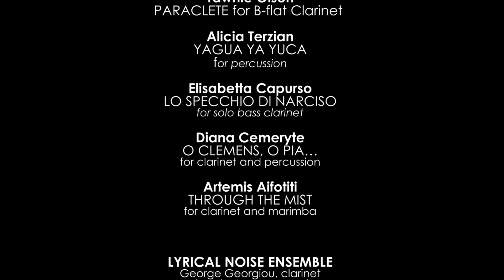Donne in Musica (Cyprus) - 2017